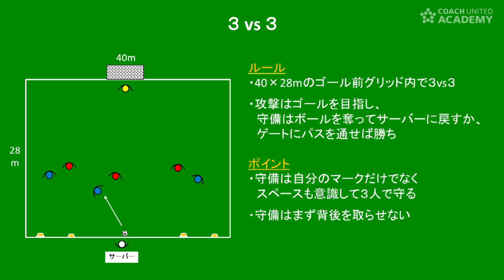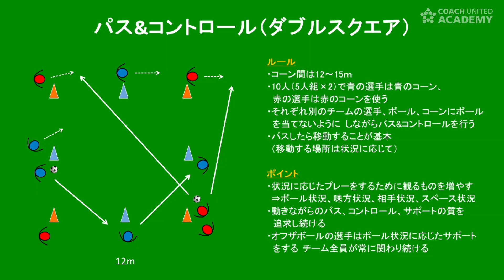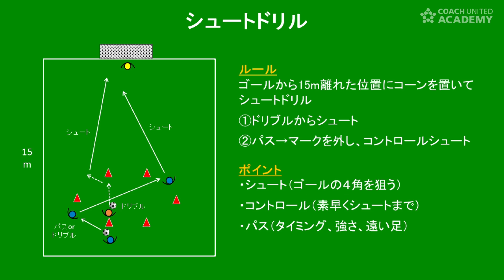「第45回全日本U-12サッカー選手権」に出場した３チームのトレーニング動画まとめ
■「オオタFC（岡山県）」、「シーガル広島」、「ゼブラキッズ（愛媛県）」のトレーニングの全容は「サッカー指導者のためのオンラインセミナー『COACH UNITED ACADEMY』」で配信中！詳しくはこちら

COACH UNITED ACADEMYで配信している「第45回全日本U-12サッカー選手権」に出場した３チームのトレーニングをまとめた動画です。

①オオタFCが実践するプレスをかける時かけない時の守備の使い分け「3vs3」（講師：今井大悟）

②シーガル広島が実践する狭い局面でパス＆コントロールの質を高めて前進する練習法「パス＆コントロール（ダブルスクエア）」（講師：福田知樹）

③ゼブラキッズのU-12年代から11人制に必要なスキルを身に付けるオフェンストレーニング「シュートドリル」（講師：平家英紀）

▼この動画の全編はCOACH UNITED ACADEMYで配信中！詳しくはこちら

【講師】今井大悟／
福山大学を卒業後、 佐川急便大阪SC、カターレ富山、ブラウブリッツ秋田でプレー。2015年からOBであるオオタFCのU-11、12年代のトップチームのコーチを務め、2022年度からは、統括へッドコーチに就任。
「チビリンピック2021 JA全農杯 全国小学生選抜サッカー選手権決勝大会」では、クラブ初となる優勝に貢献した。

【講師】福田知樹／
2005年からシーガル広島で指導者としての活動をスタートし、現在はU-12の監督を務める。2021年にはチームを「全日本U-12サッカー選手権大会」出場に導き、ベスト8進出に貢献した。また、同大会で「Most Impressive Team」（GKも含めた8人全員でゲームを組み立て、日本のサッカーが目指す理想像に近いプレーをしているチームをJFA技術委員会が選考し表彰） を受賞している。

【講師】平家英紀／
日本文理大学を卒業後、FC今治でプレー。
引退後は、FCゼブラで指導者としてのキャリアをスタートし、U-8～12年代を幅広く指導。2020年、2021年には、2年連続愛媛県代表として、チームを「全日本U-12サッカー選手権大会」出場に導く。JFA公認A級ジェネラル所持。